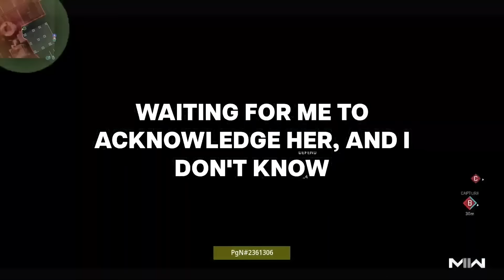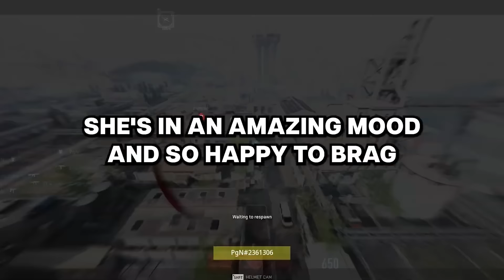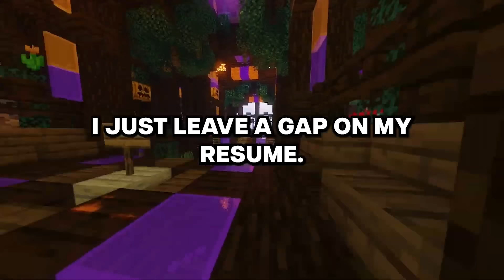Entitled parents get SA victim expelled from school, turns out the community supports inces...